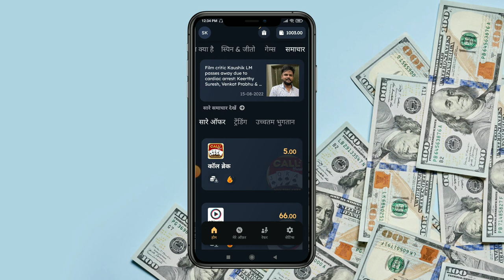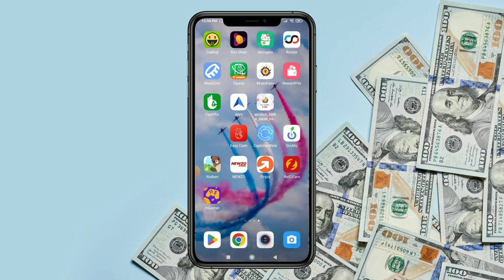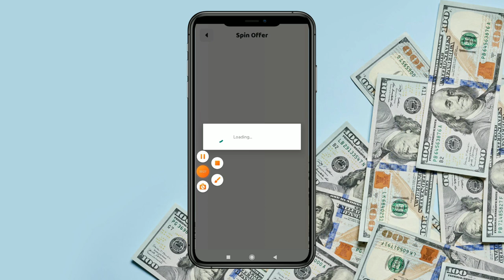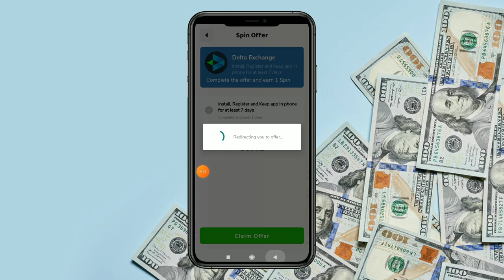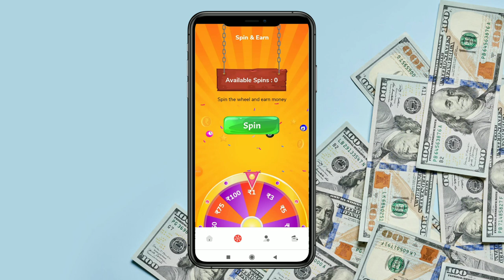1 Spin के 500 रू | Spin se Paise Kaise kamaye | Spin and Win Earning App | New Earning Apps | Paytm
is video me spin se paise kaise kamaye sikhenge.  spin and win earning app. new earning apps. paytm cash apps. spin karke paise kaise kamaye. new spin earning app 2022

Use Code - Use Code - 2VQEW0

Three App - Rooter App

new spin app
paisa wala app
spin wheel earn money
spin wheel game